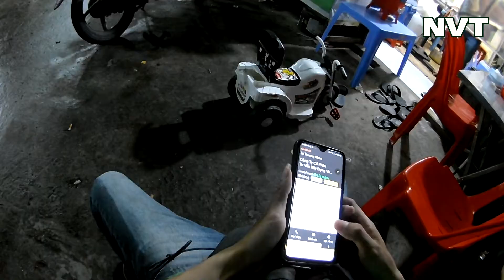Chuyến grabfood Ghé quán Mì Ý - Bò Né - Cơm Gà - NVT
Lại một quán mới được NVT Ghé mua trong hành trình giao đồ ăn cho khách.